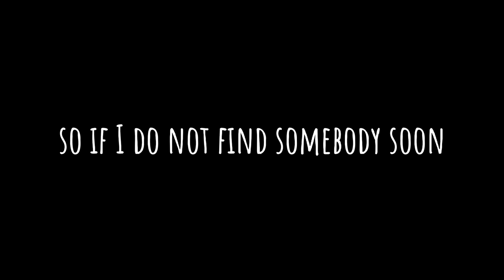•World's smallest violin• || song made by AJR || GCMV || video made by Kenzy || Enjoy❤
the violin that I played for the background wasn't mine.. ||credits to:Dior Violin on Tiktok!

thank you all for your support ❤ really feel loved by all.. well most of them ❤